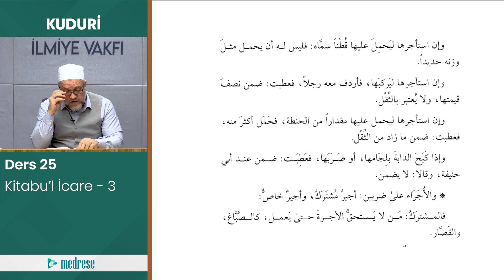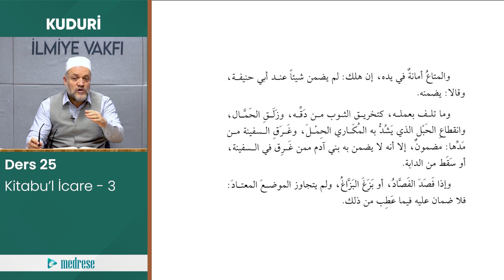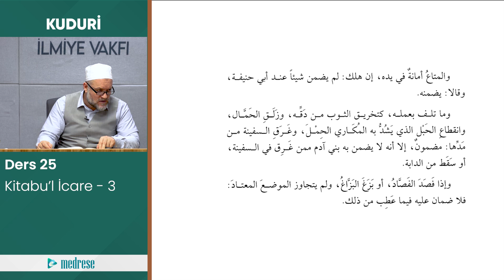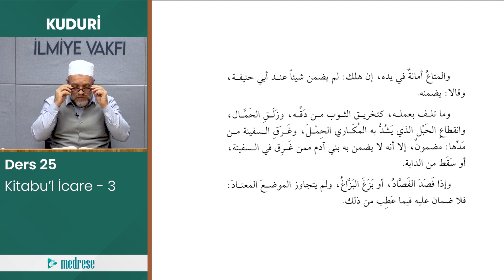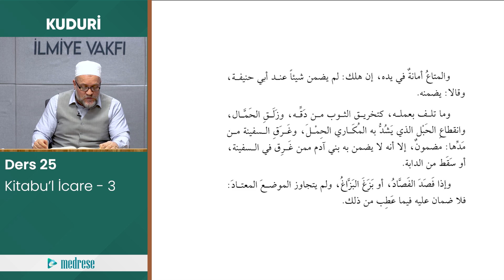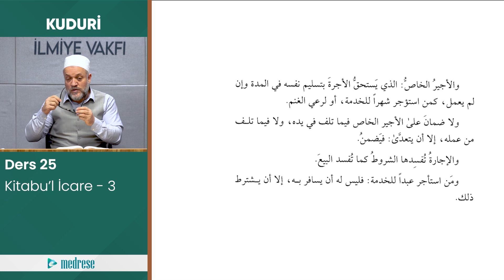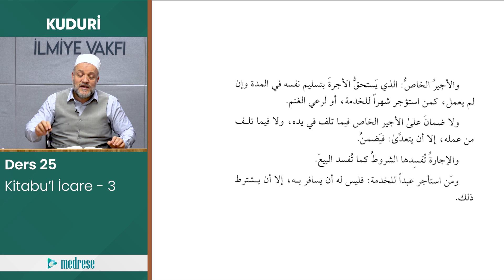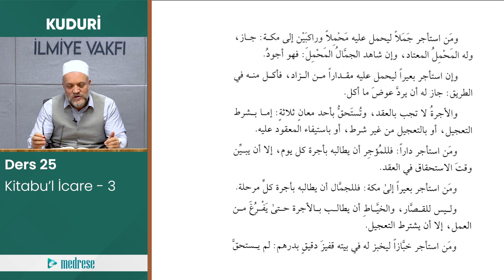25- İcare Bahsi - 3 l Kuduri Dersleri l Dr. Ahmet Saban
Kuduri okuma serimizin bu bölümünde, İcare Bahsi konusunu işliyoruz. Dr. Ahmet Saban Hoca'nın öğretici anlatımıyla, bu önemli konuyu daha yakından inceleyecek ve anlayacağız. İslam Fıkhı'nı öğrenmek isteyen herkes için bu video çok değerli bilgiler içeriyor.

• İcare Bahsi - 3

Eğer siz de İslam Fıkhı'nı daha iyi öğrenmek ve hayatınıza uygulamak istiyorsanız, bu video serisini kaçırmamanızı öneririm.

Kuduri derslerini kullanıcı deneyimi açısından aşağıdaki linke tıklayarak site üzerinden izlemenizi tavsiye ederiz. 👇

Web Adreslerimiz